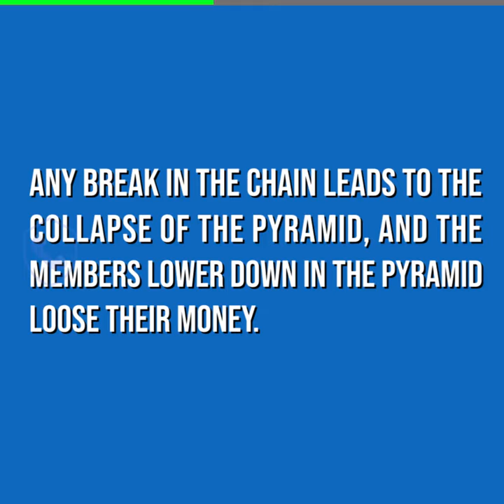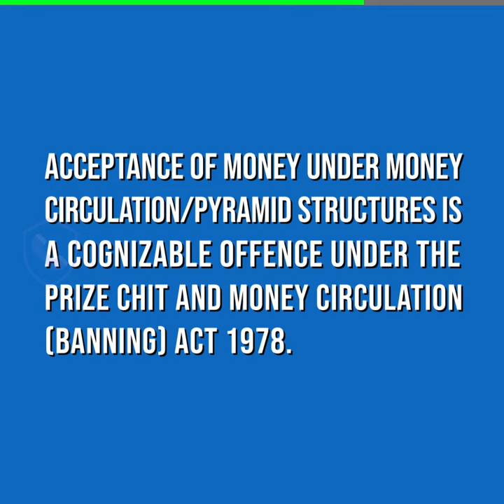MONEY CHAIN SCAM - AWARENESS VIDEO BY KERALA POLICE CYBERDOME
സോഷ്യൽ മീഡിയ വഴിയും വെബ്സൈറ്റുകൾവഴിയും വളരെ ചുരുങ്ങിയ സമയം കൊണ്ട് കൂടുതൽ പണം സമ്പാദിക്കാം എന്ന രീതിയിൽ പരസ്യം നൽകി മണി ചെയിൻ തട്ടിപ്പുകൾ നടന്നുവരുന്നതായി ശ്രദ്ധയിൽപ്പെട്ടിട്ടുണ്ട് .ഇത്തരം മണി ചെയിൻ തട്ടിപ്പുകളിൽപെടാതിരിക്കുവാൻ പൊതു ജനങ്ങൾ പ്രത്യേകം ശ്രദ്ധിക്കേണ്ടതാണ്. മണി ചെയിൻ ശൃംഖലയിൽ ഉൾപ്പെട്ട് പണം സ്വീകരിക്കുന്നത് Prize Chit and Money Circulation Act 1978 പ്രകാരം കുറ്റകരമാണ് .